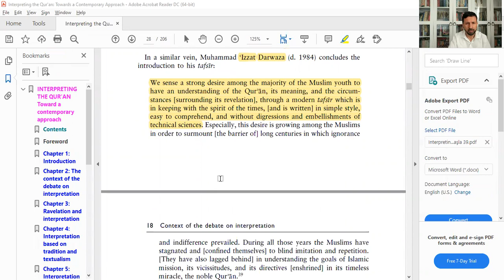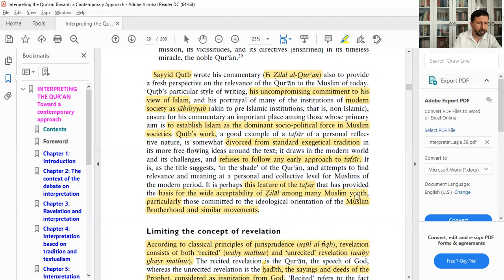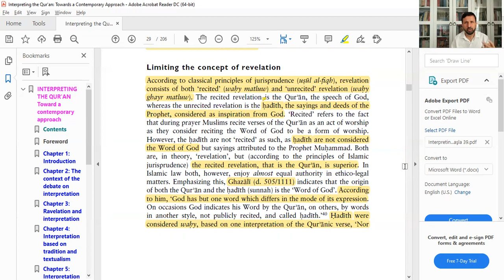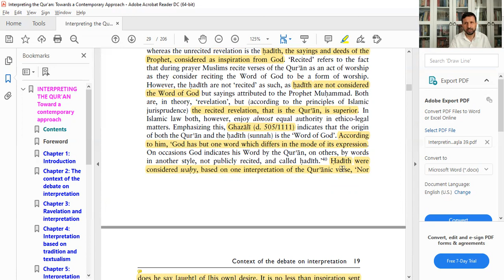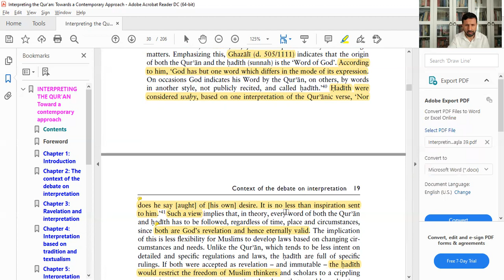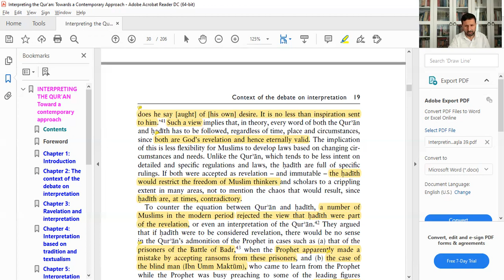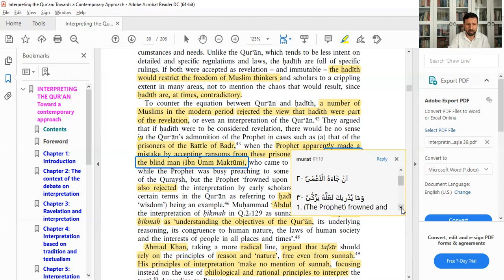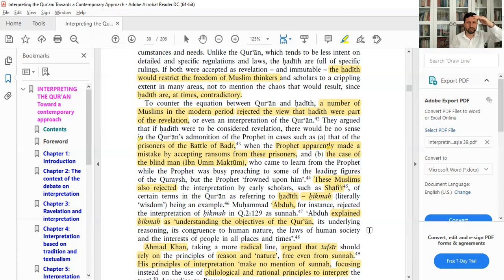Abdullah Saeed Interpreting the Qur'an 6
Qur'an exegesis, Tafsir